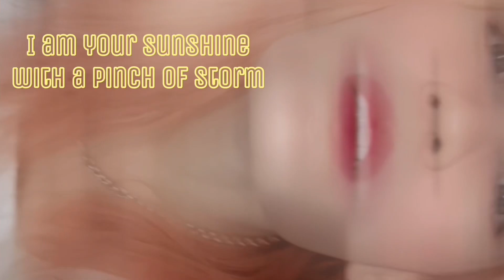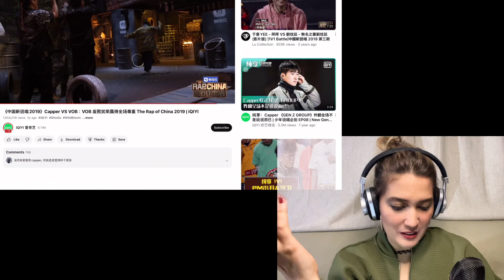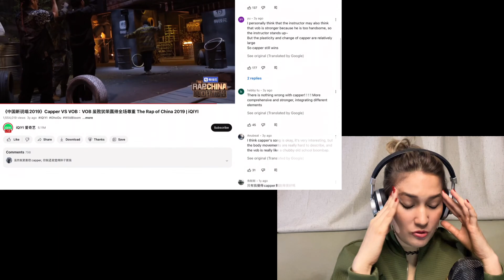First Time Reaction to Capper Vs. VOB | 1v1 | 中国新说唱2019 | The Rap Of China | VoB 虽败犹荣赢得全场尊重